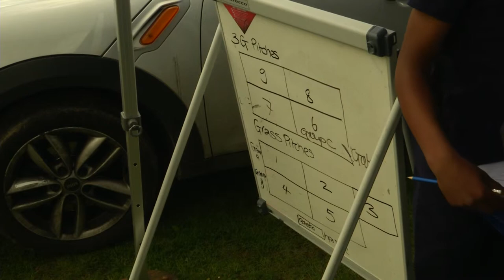Latest Sport catch all the action from the Brighton and Hove schools tag rugby event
Latest Sports Tatiana Sanchez went down to Waterhall to catch the Brighton primary schools tag rugby tournament.